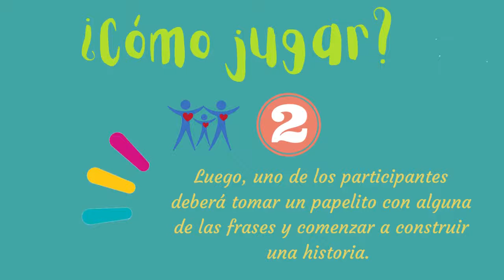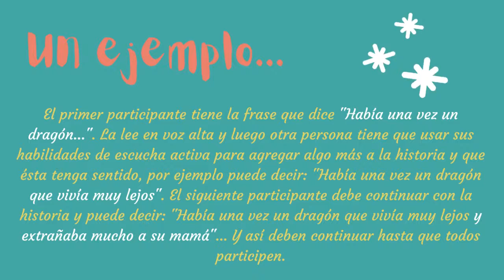JUEGO Construyamos una historia